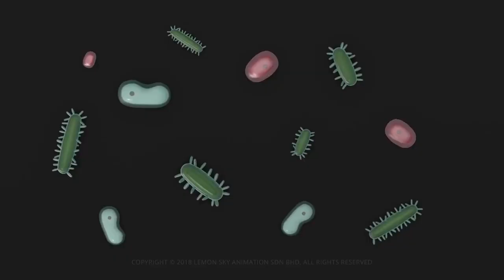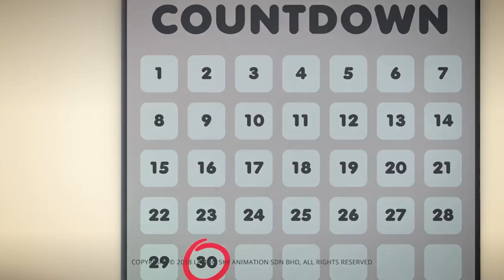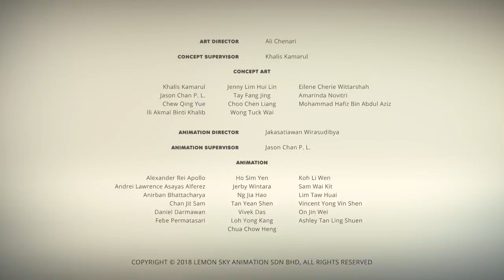Astrology ! Archery Queen ! Chapter: Athloltics ! Compilation ! Cartoon for kids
Welcome to Toon Side, Explore the captivating realm of Astrology and embark on an enthralling journey with the Archery Queen in the fascinating chapter of Athletics! This unique compilation presents a delightful blend of educational content and imaginative storytelling, carefully designed for young minds.

Astrology, the ancient art of interpreting celestial movements and their impact on human lives, has fascinated humanity for centuries. Through this compilation, children will have the opportunity to discover the wonders of Astrology in an engaging and age-appropriate manner. They'll learn about the zodiac signs, planets, and how these elements come together to shape personalities and influence events on Earth.

As we delve into the world of Athletics, we meet the Archery Queen, a spirited and determined character who showcases the power of focus, discipline, and perseverance. With her trusty bow and arrow, she teaches children valuable lessons about setting goals, overcoming challenges, and always aiming for excellence. Through her adventures, kids will learn about the importance of sportsmanship, teamwork, and the joy of participating in physical activities.

This compilation is a treasure trove of entertainment and learning, carefully curated to captivate young audiences. The chapters are filled with vibrant illustrations and relatable characters that make learning about Astrology and Athletics an enjoyable experience. Each story in this compilation is not only a source of entertainment but also a valuable opportunity for children to expand their knowledge and imagination.

In this Cartoon for kids, educational elements are seamlessly woven into the narrative, ensuring that children absorb information effortlessly while being entertained. The Archery Queen's exploits are not only thrilling but also serve as a source of inspiration, encouraging kids to explore their interests, develop new skills, and embrace challenges with a positive attitude.

Through the lens of Astrology and the adventures of the Archery Queen, children will gain insights into different aspects of life. They'll learn about the traits associated with each zodiac sign, fostering an understanding and appreciation for diversity in personalities. Additionally, the Archery Queen's dedication to her craft highlights the importance of determination and practice in achieving success, instilling valuable life lessons that extend beyond the realm of sports.

Parents and educators will appreciate the thoughtfully crafted content that strikes a balance between entertainment and education. This compilation provides a wonderful opportunity for children to engage with complex subjects like Astrology in a way that piques their curiosity and encourages further exploration. The inclusion of relatable characters and relatable scenarios ensures that children remain engrossed and eager to learn throughout their viewing experience.

In conclusion, the Astrology and Archery Queen Compilation in the chapter of Athletics is a captivating and enriching experience for young viewers. It combines the intrigue of Astrology with the excitement of athletic pursuits, creating a well-rounded learning adventure that both educates and entertains. Whether it's discovering the secrets of the stars or joining the Archery Queen on her quest for excellence, this compilation promises hours of enjoyment while fostering important values and knowledge in children. So, get ready to be enchanted by the magic of the cosmos and the thrill of archery – a journey that promises laughter, learning, and limitless imagination!